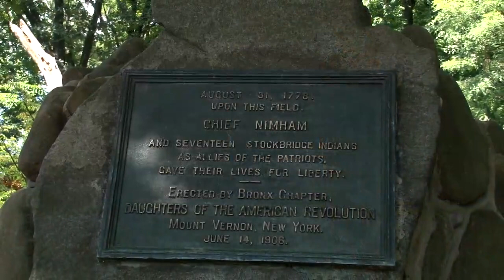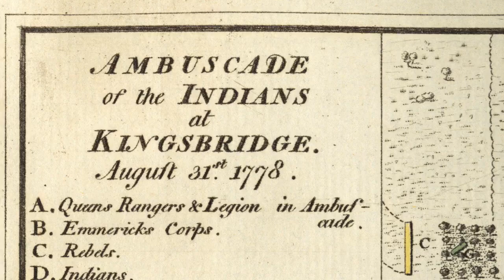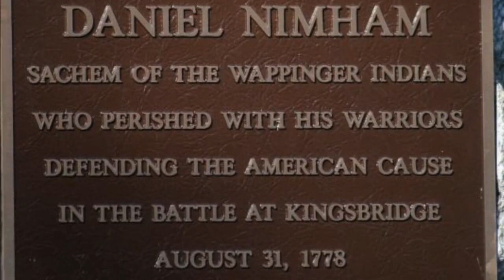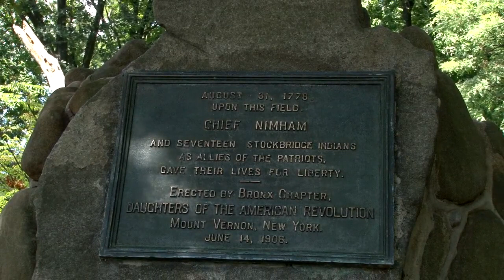Forgotten Bronx History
The Stockbridge Indian Massacre of 1778. Produced by Derek Woods and Thomas X Casey Of the Kingsbridge Historical Society